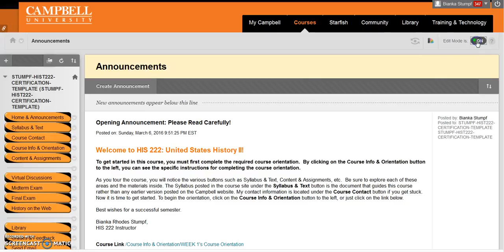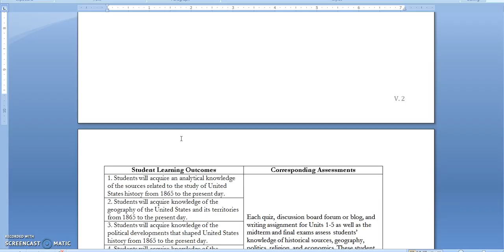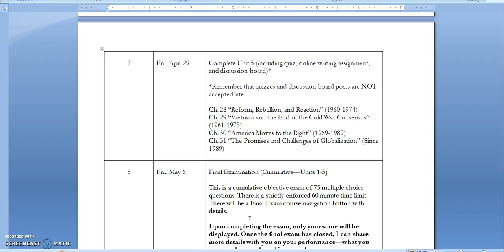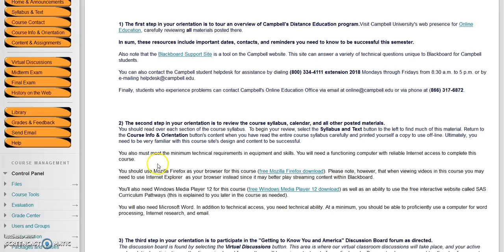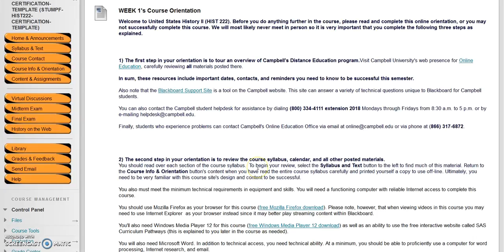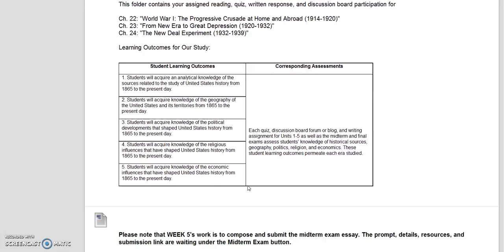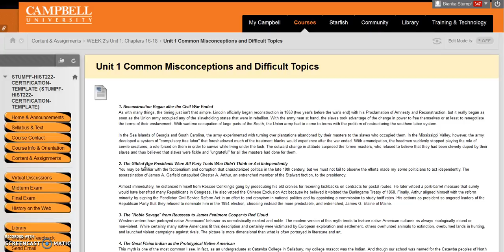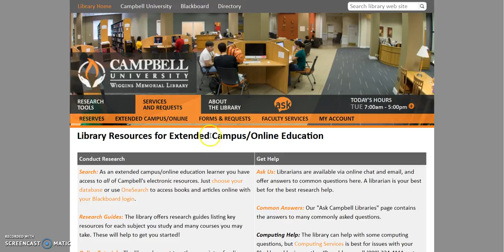Campbell University HIST 222 Orientation Tour Video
This instructor-created video screencast walks you through the HIST 222 course elements and the requirements to complete Week 1's orientation.